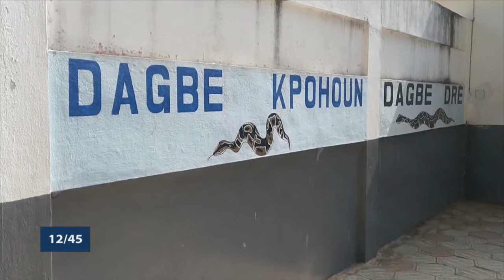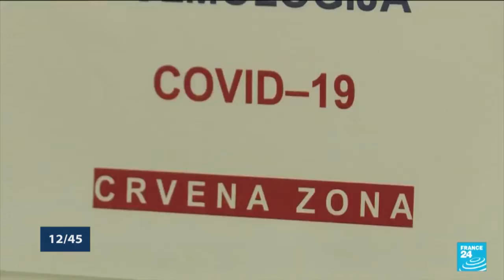Le 12 45 du 12 Janvier 2022 avec Alexandra DJOTAN